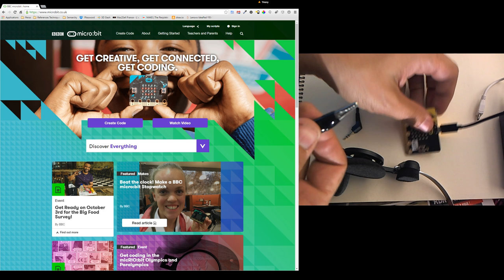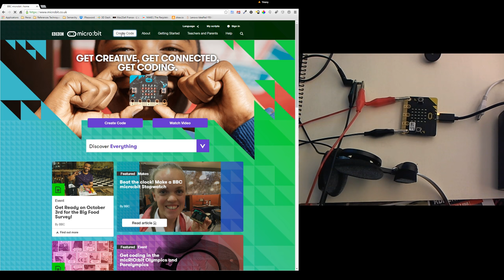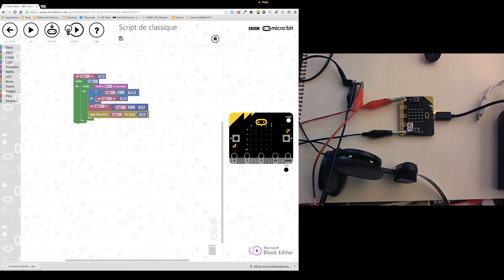Micro:bit faisons du bruit !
Une micro:bit, un casque et hop, ça bip !

Vous pouvez également m'aider :
- soit ponctuellement :

You can help me too:
- either punctually: